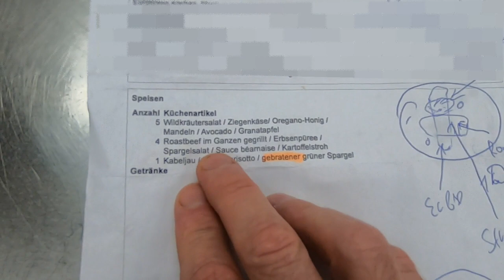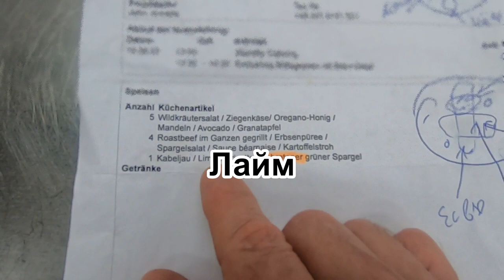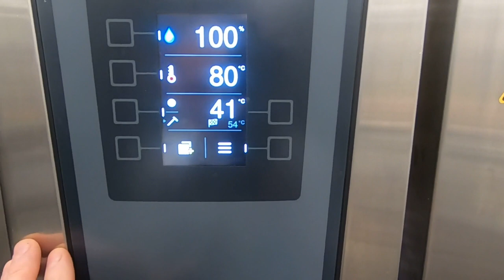Меню-подготовка, подача, отдача​ и все счастливы